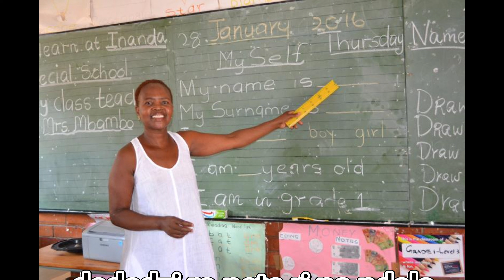dj mavuso mudededzi school anthem mp3